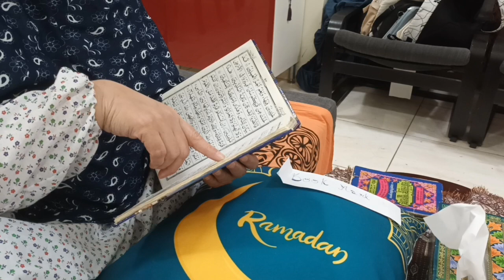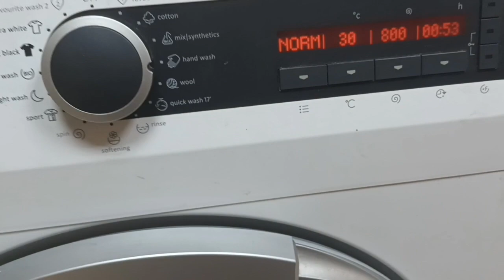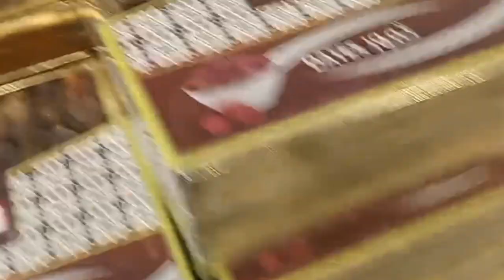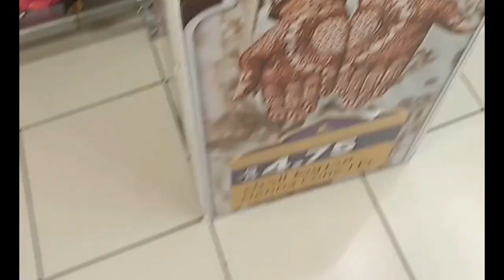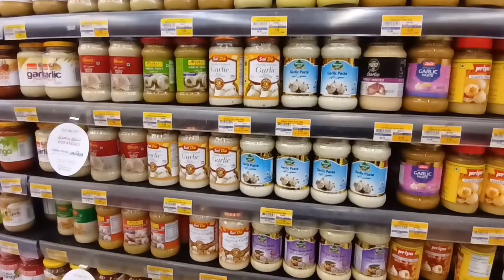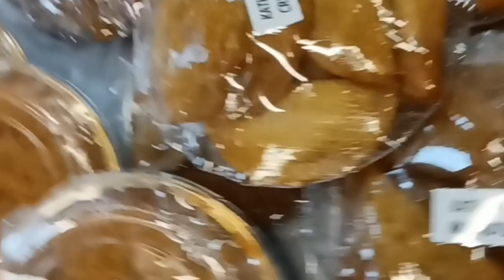A homemakers morning routine in Ramadan | fajar to zuhar vlog